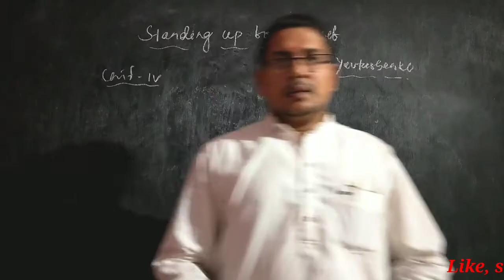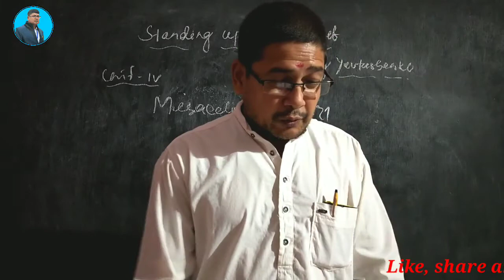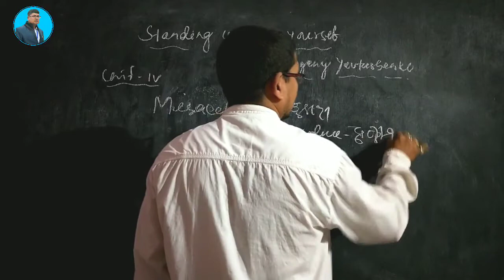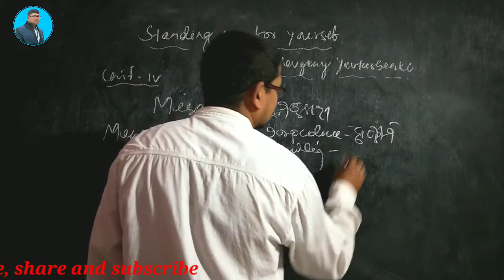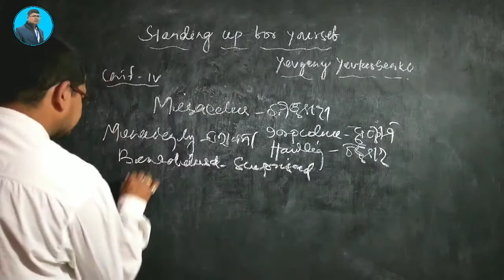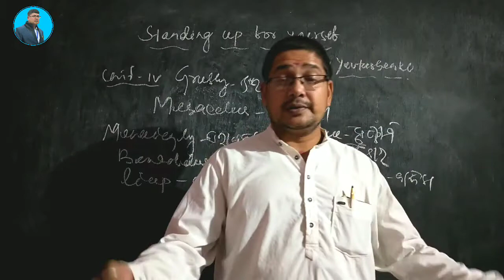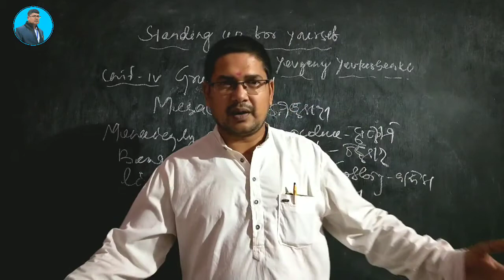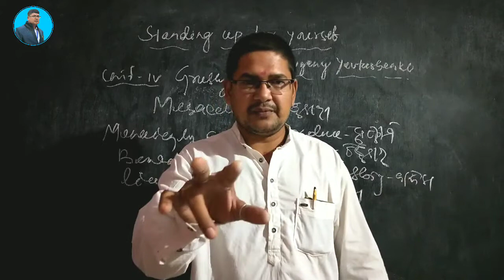Standing up for yourself by Yevgeny yevtushenko in odia CHSE 1st year by master of English panda sir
This vdo contains detailed description of the prose Standing Up for yourself by Yevgeny yevtushenko unit 4 . the description in odia help the students to grasp the concept of the chapter with ease..